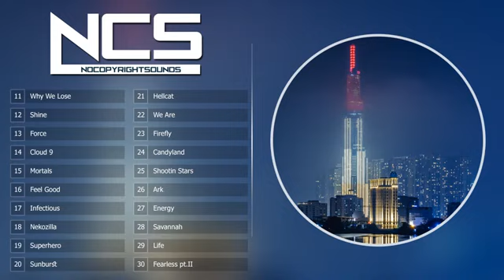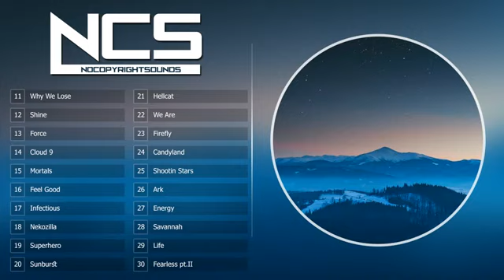Top 30 song released on NCS ( no copyright sound )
bublish :- wed 6 may 2020
Top 30 NoCopyrightSounds | Best of NCS | 2H NoCopyrightSounds |
reused allowed

Top 30 NoCopyrightSounds | Best of NCS | 2H NoCopyrightSounds | NCS : Best of all time Music provided by NoCopyrightSounds.